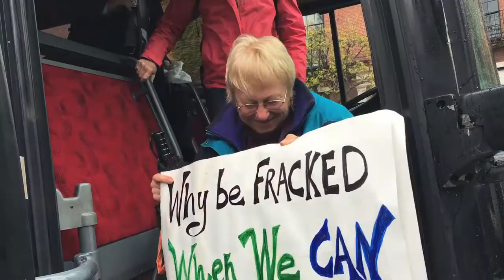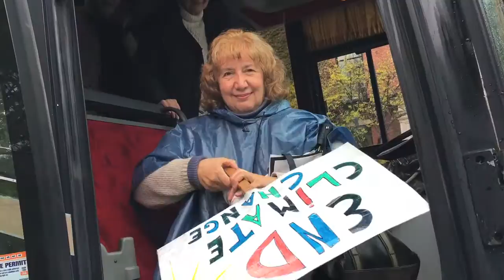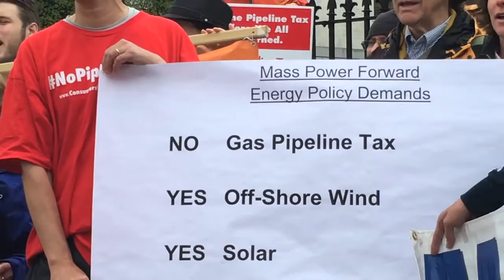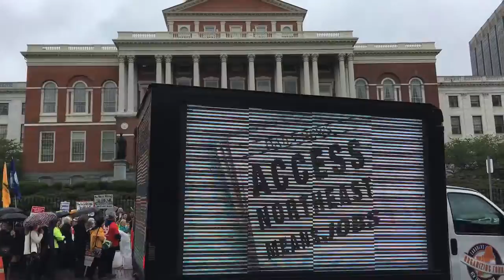Anti-Pipeline Pro-Clean Energy Rally at the Statehouse in Boston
Anti-pipeline and clean energy supporters ride bus from western Massachusetts to attend rally and public hearing at the statehouse in Boston.